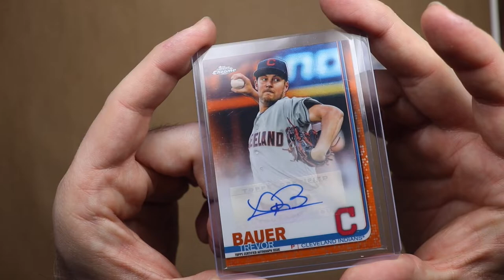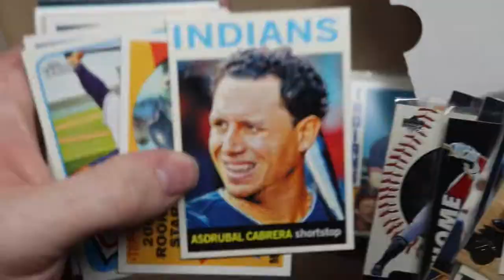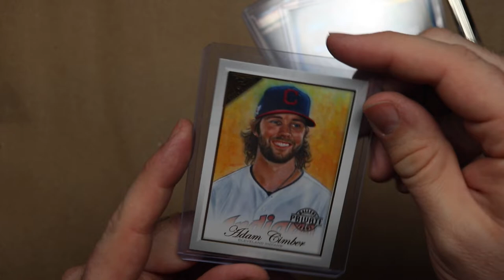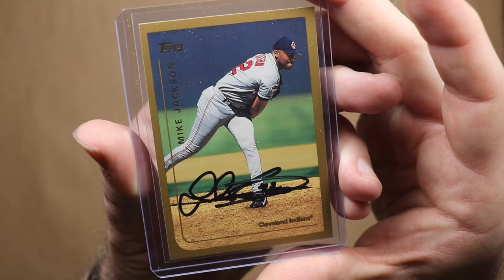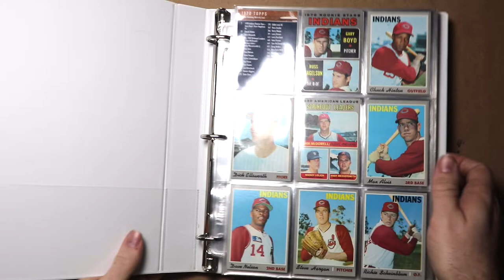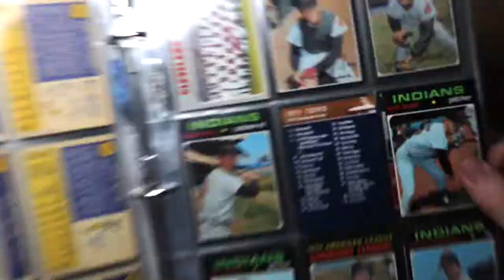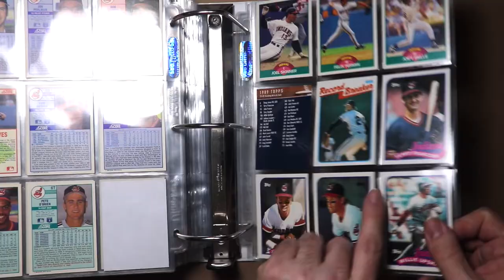More Care Packages // Tribe Fest // Binders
Awesome people send me awesome packages for some reason. Plus I go to TribeFest. Plus I make an eBay purchase. Plus I show off some binders.

Follow these guys or I’ll beat you up!